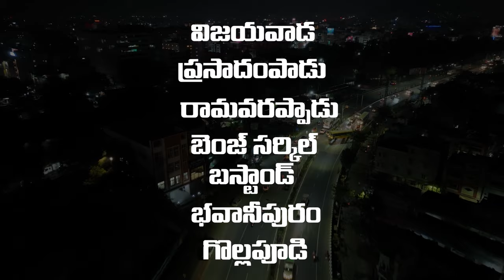బెజవాడకు బైపాస్ రోడ్డు: ట్రాఫిక్ కష్టాలకు చెక్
బెజవాడకు బైపాస్ రోడ్డు: ట్రాఫిక్ కష్టాలకు చెక్ | MEIL